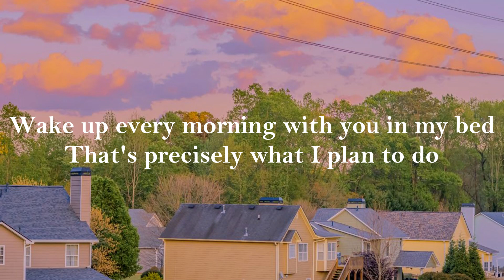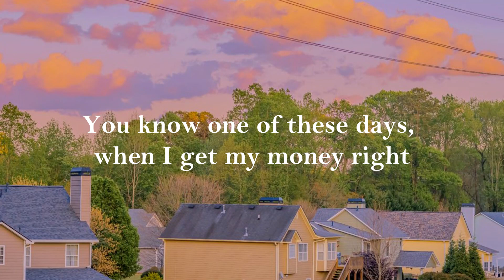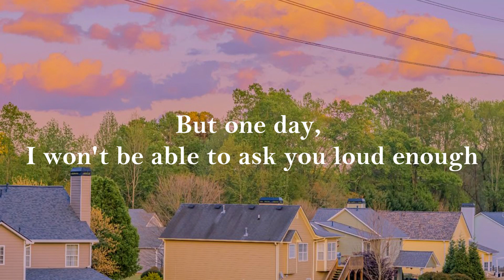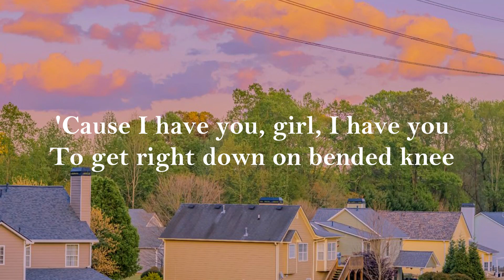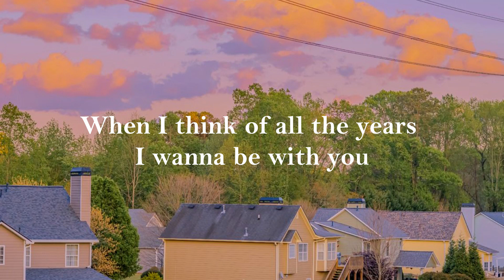Jason Derulo - Marry Me (Lyrics)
Jason Derulo - Marry Me
🎤 Lyrics:

Uhh-uhh-uhh, ohh-yeah, hmmm
A hundred and five is the number that comes to my head
When I think of all the years I wanna be with you
Wake up every morning with you in my bed
That's precisely what I plan to do

And you know one of these days, when I get my money right
Buy you everything and show you all the finer things in life
Will forever be enough, so there ain't no need to rush
But one day, I won't be able to ask you loud enough

I'll say, will you marry me?
I swear that I will mean it
Singing, uh-oh-oh, uh-oh-oh
Uh-oh-oh, oh-yeah

How many girls in the world can make me feel like this?
Baby, I don't ever plan to find out
The more I look, the more I find the reasons why

You know one of these days, when I get my money right

And if I lost everything
In my heart, it means nothing
'Cause I have you, girl, I have you
To get right down on bended knee
Nothing else would ever be better, better
The day when I

I'll say, will you marry me? (the day I get on my knees)

I'll say, will you marry me? (and what you do me, baby?)
Got me singing (uh-ooh, uh-ooh)
Would you marry me, baby? (uh-ooh, uh-ooh, uh-ooh)